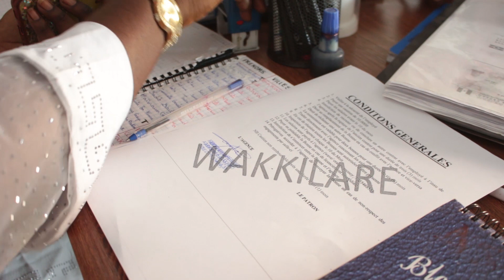PUB - AGENCE WAKILARE THIÈS